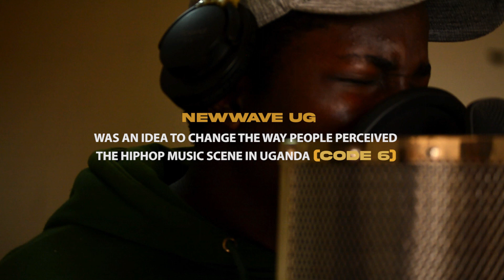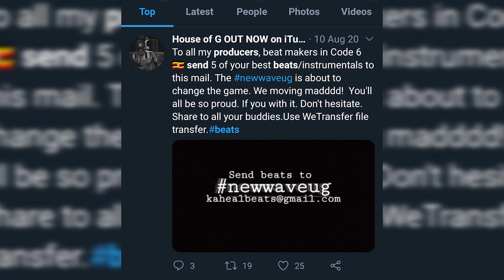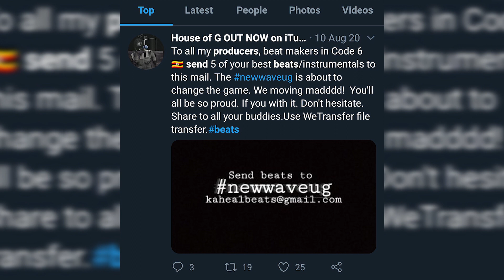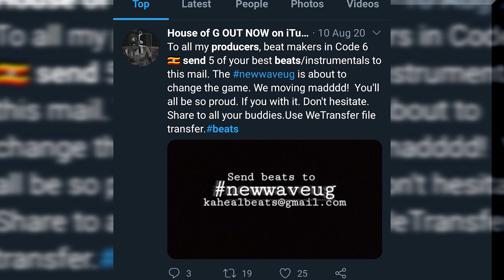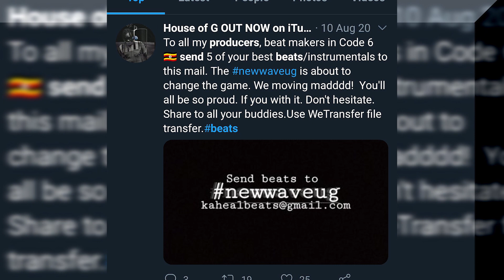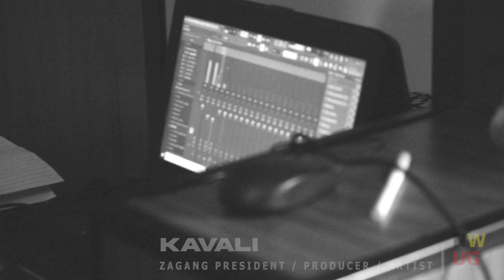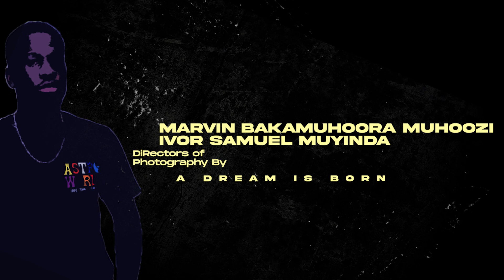NEWWAVEUG presents A DREAM IS BORN (Official Documentary)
NEWWAVEUG presents: A DREAM IS BORN (Documentary)

This is the official documentary reliving scenes from August 11th 2020 when the newwaveug sessions took at T - Homes Apartments in Kampala, Bunga.

Directed by Micheal "Kahealbeats" Kavuma
Written by Hlophe Mxolisi & Kevin Mawejje
Produced by Micheal Kavuma
Executive Producers: Micheal Kavuma, Ruhangalinda Stephan, Adrian Wanda
Directors of Photography: Marvin Bakamuhoora Muhoozi, Ivor Samuel Muyinda

Special thanks to:
T - Homes Apartments
Adrian Wanda
Rwothomio Blaise
Maurice Kirya
Significant Others